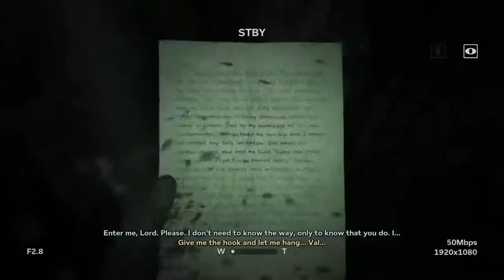Outlast 2 #1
Hi there im Banshee and welcome to the most Autistic channel! I mainly play Recroom on Vr and a little beatsaber and need for speed here and there. I am on discord too so feel free to shoot me a friend request! Banshee/Damien#1158.

Do rugs lay down drugs!